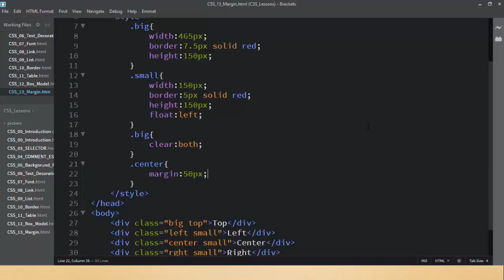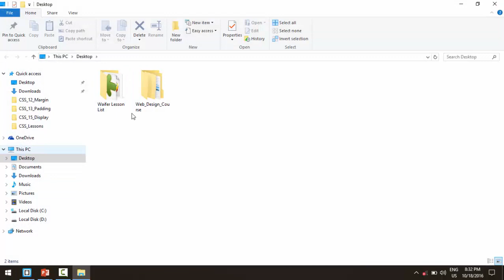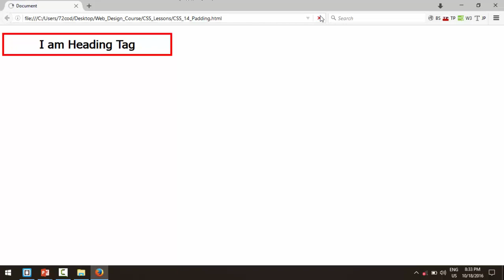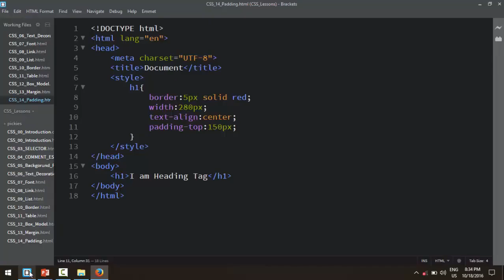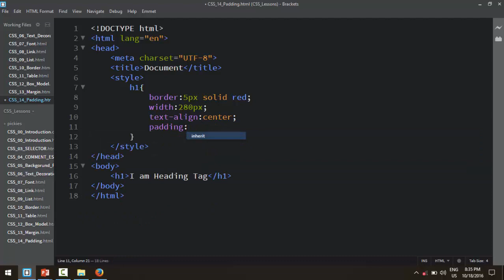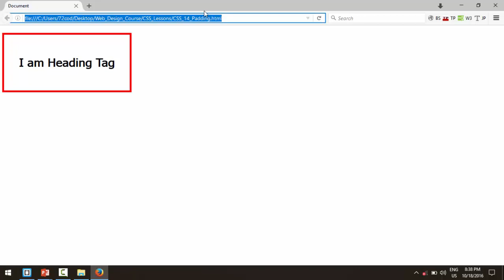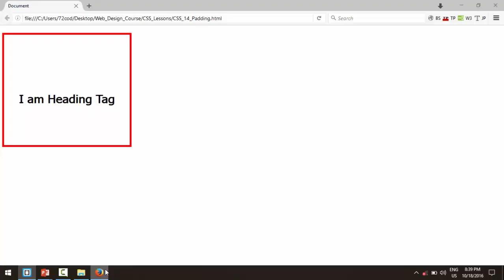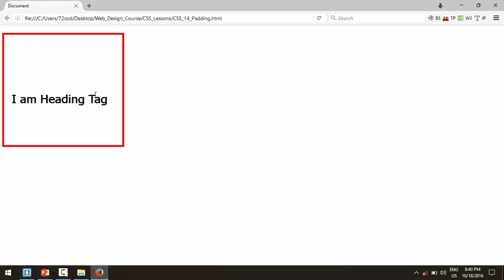CSS 13 Padding